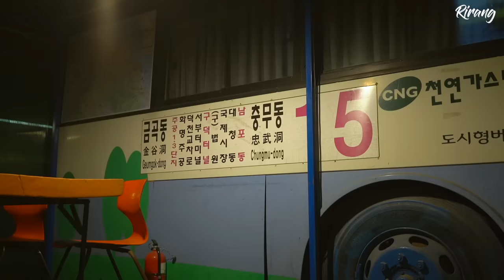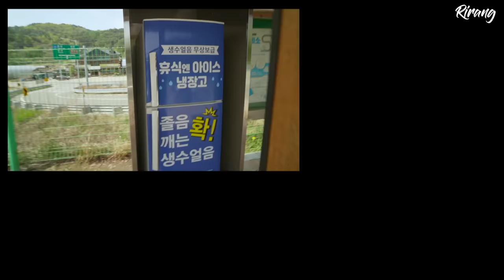폐차된 버스안에서 나홀로 캠핑하기/ 솔로캠핑/ 강릉여행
- 이번 영상은 ' 강원도청' 과 함께 산불피해로 힘든 강릉여행 활성화하고자 소정의 제작비로 제작되었습니다.